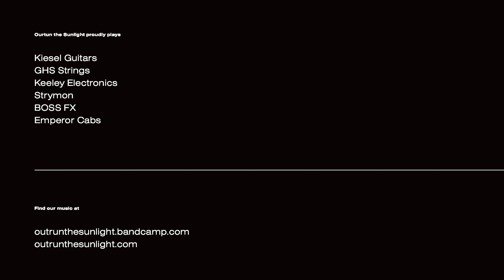Outrun the Sunlight - The Danger of Alignment (One-Take Guitar Performance)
Austin plays "The Danger of Alignment" by Outrun the Sunlight from the album "Red Bird" in one take.

⚙️ Gear

🎸 Guitar
Kiesel SH7
GHS 7-String Boomers 60-10

🎛 Board & Cab Simulation (in order)
BOSS FX WL-60
Rocktron Guitar Silencer
Keeley Electronics 4-Knob Compressor
Ross Phaser
Dynamo Electric Audio Self-Esteem Booster (unused)
Keeley Electronics DynoMyRoto (unused)
Keeley Electronics Rotten Apple Fuzz (unused)
Line 6 Pod HD
Strymon Big Sky
TC Electronic Ditto X2 (unused)
GetGoodDrums Zilla Cabs

🎚 Recording
Focusrite 6i6
Logic X

▶︎ About Outrun the Sunlight
Outrun the Sunlight is an instrumental metal band from Chicago, IL, who draws diverse influence from modern metal to post-rock, from groups such as The Contortionist, Cloudkicker, Caspian and Russian Circles. Formed as a studio project in 2011 by guitarists Austin Peters and Cody McCarty, the band released both “Architecture of the Cosmos EP” and “The Return of Inertia” in the same year. Signing with Rogue Records America in 2012, the duo re-released “The Return of Inertia (Vocalist Version)” which included vocalists from around the world, plus two bonus tracks. In 2014, the addition of drummer, Pedro Villegas, and bassist, Connor Grant, brought the band to the stage, and they released their second album “Terrapin," also on Rogue Records. Adrian Perez joined as keyboardist, who was in the band shortly, performing on “Live at Electrical Audio EP” and the “Stars in the Ocean” music video, both recorded in 2015. In August 2015, the group toured in the east coast United States with Native Construct (Metal Blade Records) and Wings Denied. In 2016, after the departure of Perez, the band parted ways with Rogue Records, and went on to perform on Chicago internet music series, Audiotree, releasing the live album “Outrun the Sunlight on Audiotree Live.” The band returned to that same studio to record their third release, “Red Bird,” which was the first instance that the group performed together on an album, released independently in 2017. In April 2018, the group performed their last show with Grant, and the position was filled by Phil Kalas. The group toured the southwest United States with Boston progressive metal band, Aviations, in June 2018, and is now currently at work on their fourth full-length album.